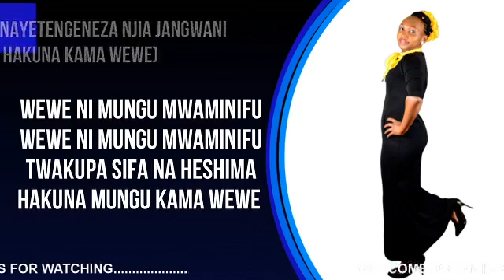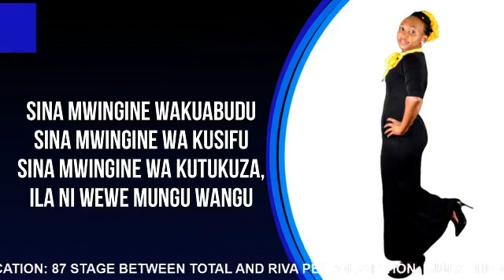SUNDAY SERVICE 12 JULY 2020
Pst Mwangi Mbogo.